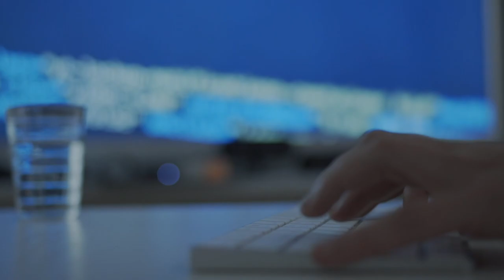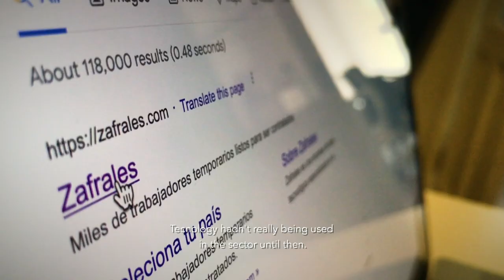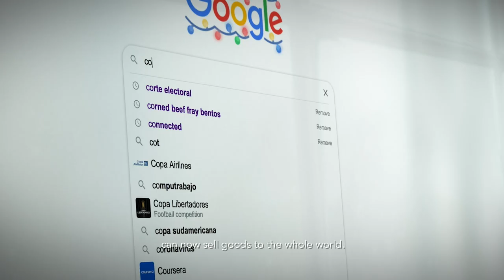DIGITALIZACIÓN Y OPORTUNIDADES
Uruguay avanza hacia una transformación digital de sus mipymes y su sector productivo
La transformación digital brinda una oportunidad única para alcanzar un crecimiento económico inclusivo y la productividad. En ese sentido, el Grupo BID ha trabajado junto a Uruguay en el desarrollo de proyectos para potenciar diversos sectores de la economía, concibiendo a la innovación y digitalización como elementos centrales.

Tal es el caso de la plataforma Zafrales, exitosa iniciativa impulsada por BID Lab, que conecta a empresas agropecuarias con trabajadores zafrales, y el impulso a la transformación digital de las mipymes, que representan el 99% de las empresas del país, mediante un préstamo aprobado en 2021.